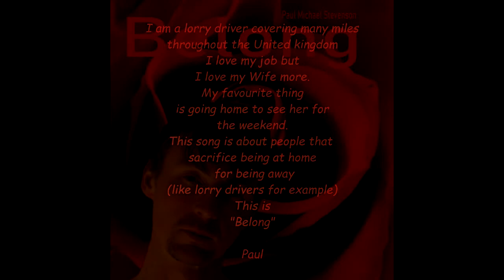Belong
This is "Belong" written and recorded by myself while away from home.
I love my job but I love my wife more.
Press "play" then sit back and close your eyes and take it all in. Hope you enjoy this one.
Lyrics below.
"So much to do, I'm running around and round and round to make it to the end, the end of the day. Driving for hours and hours and hours, watching the world go by in a blink of an eye, then I start to feel tired.
You're the one that I belong to Babe "